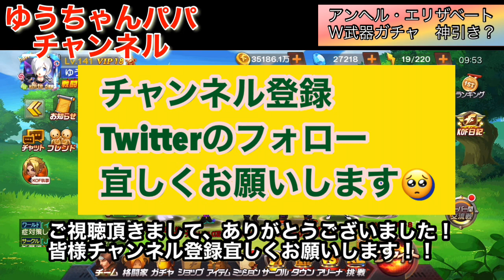【KOF98UMOL】アンヘル武器ガチャ降臨！！エリザベート武器復刻も同時にやってくる！！両方ぶん回しました結果、神引きはできたのか？ アンヘルXIV エリザベートXI〔ゆうちゃんパパ〕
アンヘル武器ガチャ‼️

エリザベート武器ガチャと共に、
ぶん回した結果、、、

まさかのメンテナンス前に降臨！！

アンヘルガチャランキング狙いは動画はこちら⏬

アンヘル同士の対決動画こちら⏬

アンヘルXIVの休門傷門解説と評価動画はこちら⏬

アンヘルの初バトル動画はこちら⏬

アンヘルガチャ動画はこちら⏬

アンヘル休門傷門効果の速報動画はこちら⏬

大量バグの中、芯核ガチャと課金動画はこちら⏬

赤コア天賦属性取って行く動画はこちら⏬

アンヘル即戦力育成の動画はこちら⏬

アンヘル頂上決戦での弱点動画はこちら⏬

アンヘルについての決意表明動画はこちら⏬

アンヘル気になる動画はこちら⏬

万能破片気になる動画はこちら⏬

ルオンとバース＋ゲニとのバトルはこちら⏬

爆得パックでルオンゲット動画はこちら⏬

ルオン休門傷門能力解説・評価動画はこちら⏬

ルオン休門傷門速報動画はこちら⏬

エリザベート衣装収集イベの検証はこちら⏬

昨日のせいDさんとの熱戦バトルはこちら⏬

せいDさんのチャンネルはこちら⏬

現アリーナ最強メンバーはこれだ？？⏬

エリザベート武器初陣動画はこちら⏬

エリザベート武器ガチャ神引き？？動画はこちら⏬

バロック男爵さんとのバトルはこちら⏬

ベティとギースが強い動画はこちら⏬

エリザベートガチャランキング狙い動画はこちら⏬

ペイちゃんとのベティ・社対決はこちら⏬

バース天敵動画はこちら⏬

芯核研究所・ネスツ技術200連ガチャはこちら⏬

エリザベート休門傷門解説および初バトル動画はこちら⏬

エリザベートガチャの神引き会場はこちら⏬

エリザベートXIの休門傷門速報動画はこちら⏬

ペイちゃんとの対戦エリザベート前夜祭はこちら⏬

エリザベートXI休門・傷門予想動画はこちら⏬

クーラＳＴ強い動画はこちら⏬

エリザベス取得の決意表明はこちら⏬

メリオダス弱体化動画はこちら⏬

17億ダメージ動画はこちら⏬

福袋購入とちょっぴり課金動画はこちら⏬

ゆうちゃんのLiSA炎ピアノ演奏動画はこちら⏬

アプデ内容の動画はこちら⏬

課金祭り！！半月カードゲット動画はこちら⏬

課金してエリザベスゲットとメリオダス景門17億ダメージはこちら⏬

メリオダス・エリザベス景門との初バトルは
こちら⏬

メリオダス景門解説・初バトルはこちら⏬

エリザベス景門解説・初バトルはこちら⏬

エリザベス・メリオダスの景門情報速報はこちら⏬

メリオダス・エリザベス景門アプデ情報はこちら⏬

ギースの君主の血脈が強い動画はこちら⏬

課金して、コラボガチャぶん回した動画はこちら⏬

エリザベスが輝いたろめおさんとのバトルはこちら⏬

ギース14とオロチ社対決はこちら⏬

ギース14景門解説動画はこちら⏬

武器なしエリザベス・ロメオさんとの
サバフレ動画はこちら⏬

エリザベス全鯖1位とのサバフレはこちら⏬

エリザベス・メリオダス両方入りの
サバフレバトルはこちら⏬

ゆうちゃんの高級焼肉動画はこちら⏬

メリオダス火力微妙な動画はこちら⏬

メリオダスフルカウンターバグ動画はこちら⏬

メリオダス武器解説動画はこちら⏬

VIP18の課金動画はこちら⏬

メリオダスガチャ3日目の
舞・マリー来る動画はこちら⏬

メリオダスガチャ2日目動画はこちら⏬

メリオダス休門傷門解説考察動画はこちら⏬

メリオダス能力効果はこちら⏬

紅丸XⅢ景門解説動画はこちら⏬

改造コアガチャ70連はこちら⏬

先行予約予約　コアチケ無駄課金はこちら⏬

メリオダスの反撃動画はこちら⏬

コラボ・ガラポン激アツ動画はこちら⏬

コラボ・ガラガラポン雑談動画はこちら⏬

ゆうちゃんの奈良公園での鹿せんべい動画はこちら⏬

ゆうちゃんの初めてのグランピング動画はこちら⏬（京都るり渓　グラックス）

ゆうちゃんのくら寿司ビッくらポン動画はこちら⏬

先行予約の無駄課金はこちら⏬

ゲーニッツ復刻武器ガチャ・天井会場はこちら⏬

ゲーニッツ景門解説・考察動画はこちら⏬

ゲーニッツ02UM神引きガチャ動画はこちら⏬

ギースXIVの能力解説・考察動画はこちら⏬

記念動画はこちら⏬

ゆうちゃんがアニメイトさんで5000円チャレンジをした動画はこちら↓

ゆうちゃんの5000円チャレンジ動画（鬼滅の刃グッズ）はこちら↓

ゆうちゃんの鬼滅の刃×マクドナルドハッピーセットのコラボシール開封動画はこちら↓